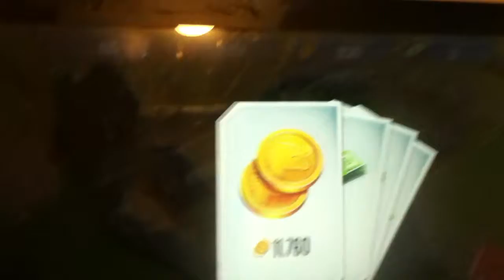Jurassic World Battling Dinosaurs feat. NyYanna (46)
Clean family fun with toddler girl, NyYanna. Watch as NyYanna plays with various toys and games.